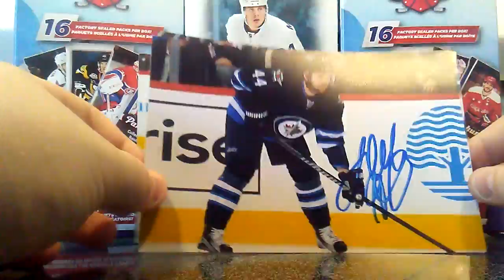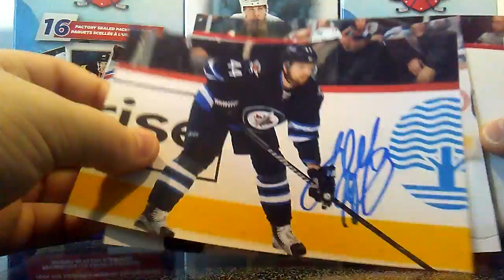Fan Mailday TTM Autographes Succès Josh Morrissey Winnipeg Jets